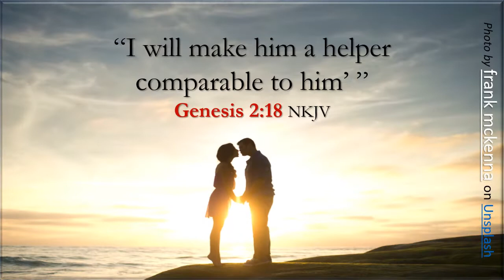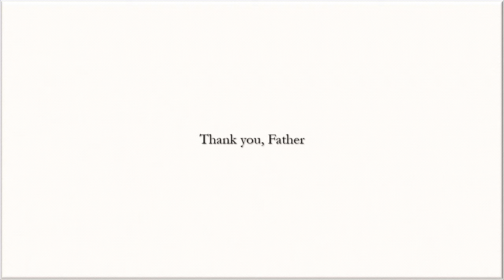GENESIS 2:18 - It is not good that man should be alone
GENESIS 2:18 - When Alone - FAMILY SEASONS - Memory Text Lesson 4.

This is the MEMORY TEXT for Lesson 4, "When Alone" in the 3 month Bible Study series "FAMILY SEASONS" for the Worldwide Seventh-day Adventist Church Members, Friends and Guests, 2nd Quarter 2019.

"And the Lord God said, “It is not good that man should be alone; I will make him a helper comparable to him.”" Genesis 2:18 NKJV